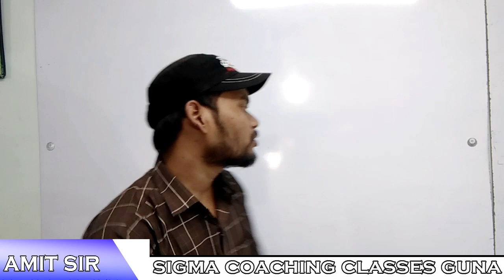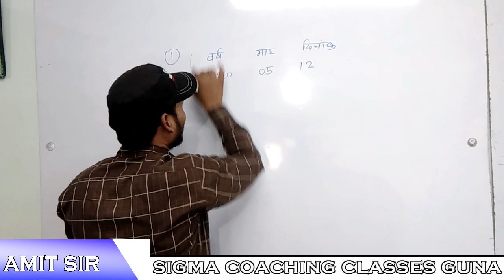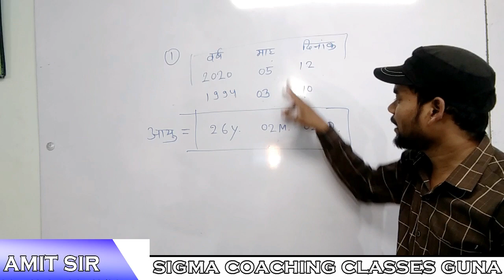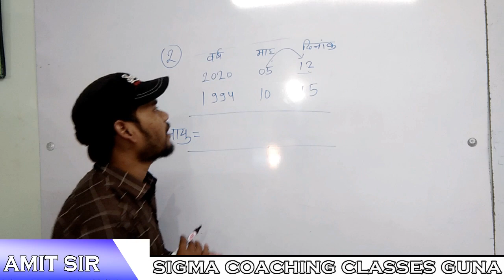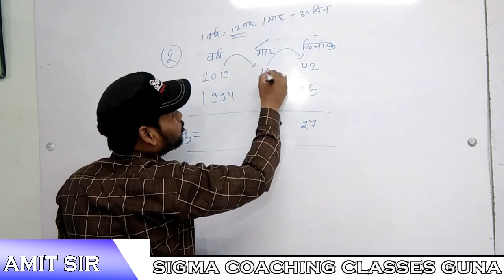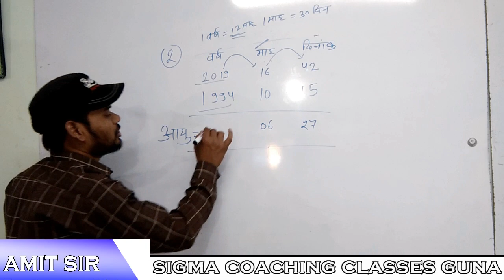Date of birth से Age निकालना सीखें।